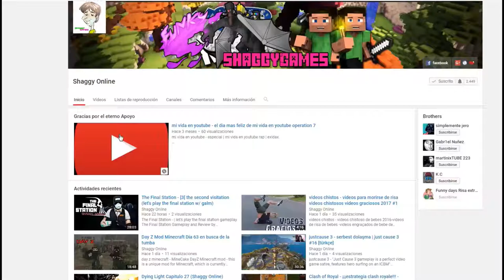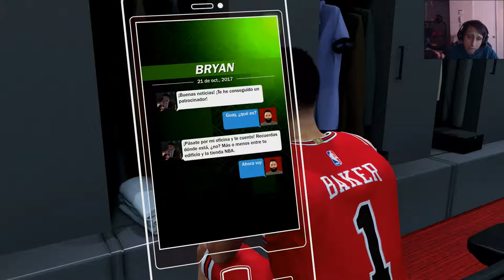NBA 2K18 Capitulo 4